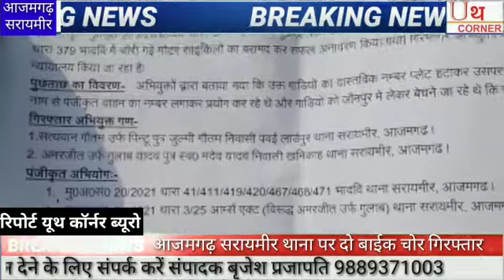आजमगढ़ सरायमीर थाना पर दो बाईक चोर गिरफ्तार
Video from Brijesh Prajapati